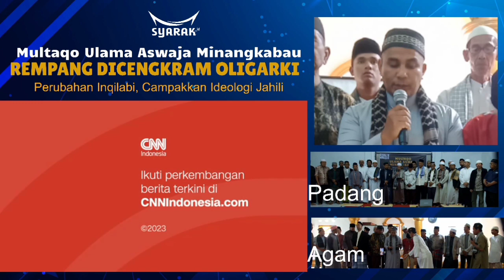Ulama Padang Agam Pasaman bela Hak warga Rempang Galang ide Islam sebagai solusi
𝗦𝗼𝗮𝗹 𝗥𝗲𝗺𝗽𝗮𝗻𝗴-𝗚𝗮𝗹𝗮𝗻𝗴 𝗶𝗻𝗶 𝘀𝗶𝗸𝗮𝗽 𝗨𝗹𝗮𝗺𝗮 𝗔𝘀𝘄𝗮𝗷𝗮 𝗣𝗮𝗱𝗮𝗻𝗴, 𝗔𝗴𝗮𝗺, 𝗣𝗮𝗿𝗶𝗮𝗺𝗮𝗻 𝗱𝗮𝗻 𝗣𝗮𝘀𝗮𝗺𝗮𝗻.

SumBar - Berselimut asap akibat karhutla milik oligarki tidak menyurutkan upaya ulama tokoh Sumbar merespon polemik warga pulau Rempang Galang. Sejumlah ulama diranah minang berikan sikap tegas lagi islami

Terkonsentrasi di lbk. Basung Multaqo Ulama Aswaja datang dari Agam, Pasaman Barat sekitarnya Ahad (1/10). Dilanjutkan dikota Padang Rabu (4/11) dihadiri sejumlah ulama sepuh, tokoh dan mubaligh dari kota Padang juga Pariaman

Para tokoh, ulama, mubaligh ini membawa sikap sama, tegas lagi unik. sikap kesekian dari rangkaian sikap ulama berbagai wilayah nusantara yang kurang lebih seroman menyatakan penggusuran paksa sekelompok individu masyarakat adalah tindakan menyalahi prinsip syariah Islam mulia

Multaqo bertema “Rempang Dicengkeram Oligarki, Perubahan secara Inqilabi, campakkan Ideologi Jahili” dipagi itu hadir beri testimoni sejumlah ulama tokoh negerinya Hamka Maninjau, Bukittinggi, Lubuk Basung, Pasaman, Agam. Sementara di Padang diberikan Buya Ismail, Buya Irwan, Buya Yun, Buya Ardi dan beberapa mubaligh Padang Pariaman.

Ulama maninjau Buya Rusydi st. Iskandar, dalam tausiyahnya menyampaikan bahwa "ketika kita cinta pada Rasulullah maka sungguh-sungguhlah menerapkan semua pusaka yang Rasulullah Saw bawa" ungkap murid M. Natsir ini.

Ketua FKU PasBar ustadz Aslam menambahkan "Sekularisme terlalu dalam bawa kita kejurang kebinasaan, malapetaka meningkat kerusakan tak terhenti. Tugas kita para ulama adalah menyeru umat agar teguh beraqidah Islam mentauhidkan Agama dalam urusan pribadi bermasyarakat bernegara".

Sementara dipadang ulama sumbar ustadz Rozi Tk. Kayo menyatakan "Investasi asing dan segala regulasinya adalah alat negara asing menjajah negara lain. Ulama wajib perbaiki ini dengan melakukan perubahan inqilabi dari sistem bathil jahil menuju sistem haq dan syari’i"

Diakhir pertemuan dibacakan pernyataan sikap bersama. Ulama Aswaja Agam Pasbar dibacakan ustd. Abd. Malik, S.H.I. Kota Padang dibacakan Ustd. Tuanku Kayo. Multaqa ditutup dengan doa.[]